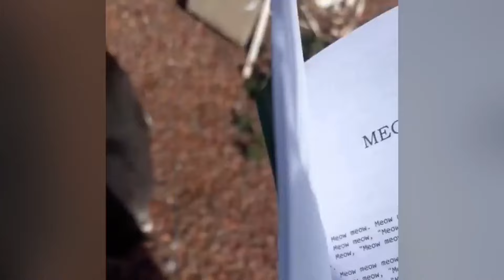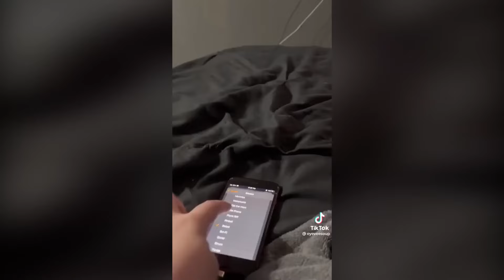Funniest Cats And Dogs Videos 😁 - Best Funny Animal Videos 2024🥰 #21